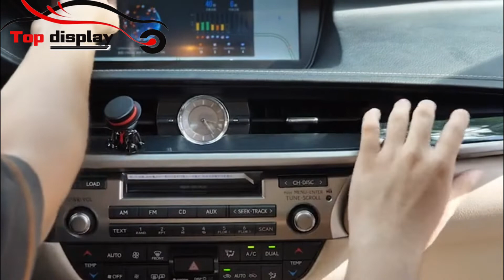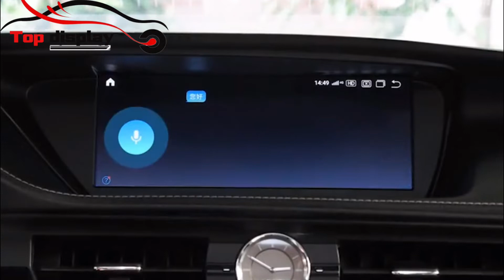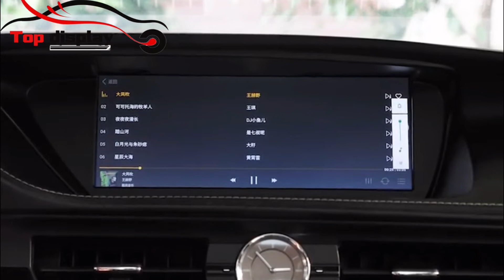Lexus ES 350 radio upgrade 2013 2014 2015 2016 2017 2018 Android stereo replacement How To Install